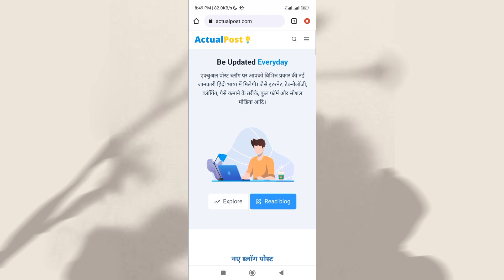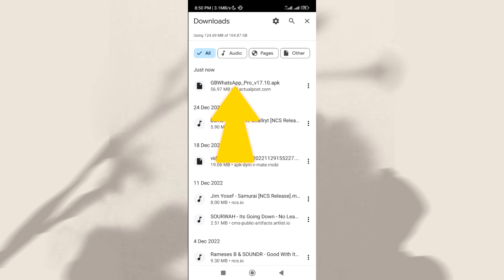How To Download GB WhatsApp Latest Version